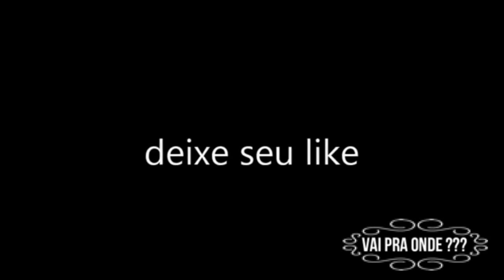DRONE DJI MAVIC MINI ( PILOTANDO NO LAGO DE ZURICH EM SUÍÇA 🇨🇭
DRONE DJI MAVIC MINI ( PILOTANDO NO LAGO DE ZURICH EM SUÍÇA 🇨🇭 Gil-Prado